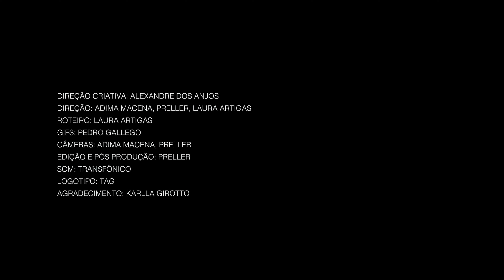ALEXANDRE DOS ANJOS na Casa de Criadores 47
Apresentação do estilista e artista Alexandre dos Anjos na Casa de Criadores 47

Estilista: Alexandre dos Anjos
Stylist: Alexandre dos Anjos
Trilha sonora: Transfônico
Video: Laura Artigas, Preller, Adma Macena.
Agradecimentos: Karlla Girotto, Tag, Micaela Cyrino

Sonorização dos shows (captação e máster), trilha sonora das vinhetas e ambiência do site: poderserdesligado e naovenhasemrosto

Assessoria de imprensa: LEMA